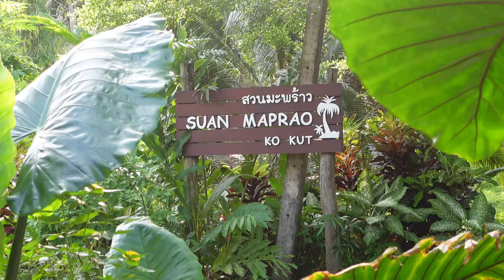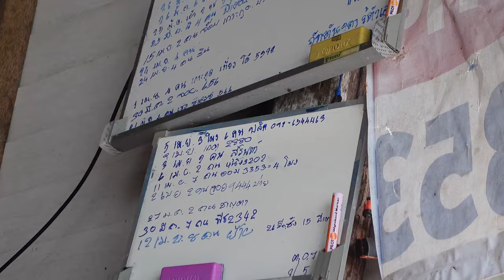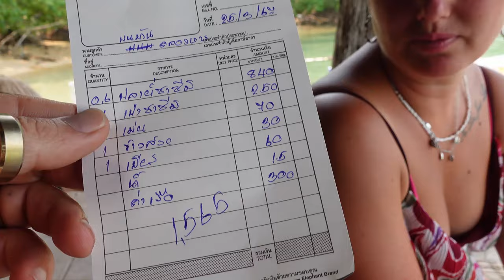Repas au Bout du Monde: Une expérience Unique sur une Ile déserte à Koh Kood !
Découvrez une aventure culinaire extraordinaire au cœur de l'isolement, avec notre nouvelle vidéo : Repas au Bout du Monde ! Rejoignez-nous pour une expérience inoubliable sur une île déserte à Koh Kood, où nous avons exploré les saveurs locales et préparé un festin incroyable . De la pêche fraîche aux ingrédients exotiques, suivez notre périple gastronomique et plongez dans la magie de cette destination unique.

Découvrez notre récapitulatif sur l'île de Koh Kood ! Après avoir exploré ses trésors naturels et partagé une expérience culinaire inoubliable, nous prenons un moment pour réfléchir à notre aventure et partager nos impressions sur cette île isolée. Restez avec nous pour une rétrospective captivante

Ne manquez aucune de nos prochaines aventures en vous abonnant dès maintenant et en activant les notifications. Rejoignez notre communauté pour vivre des voyages extraordinaires à travers le monde !

Si vous avez aimé cette vidéo, n'hésitez pas à la partager avec vos amis et à nous laisser un pouce bleu. Votre soutien nous encourage à continuer à partager nos découvertes avec le monde entier.

🎉 Merci de nous suivre dans cette aventure ! 🎉

📌 Liens utiles :
Nos hôtels à Koh Kood :